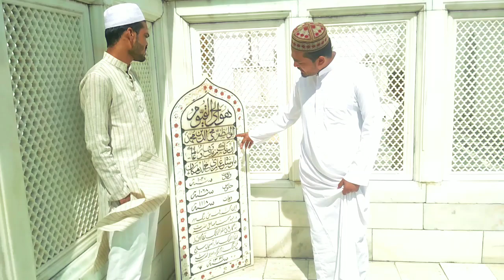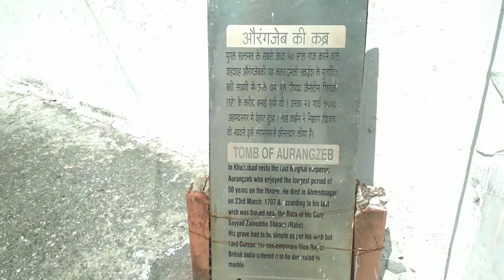tomb of mughal Emperor aurangzeb Alamgir | Khuldabad | vlog by Sohel D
This is my new video and this video I show you Aurangzeb Alamgir tomb and many information about Aurangzeb Alamgir. This place located in khuldabad and vary beutiful place I am see ever.

Yaha bhi hoo

   -Content cover-
Mughal emperor
Aurangzeb tomb in hindi
Aurangzeb tomb
Aurangabad tomb of aurangzeb
Tomb of aurangzeb alamgir
Tomb of aurangzeb at khuldabad
Mughal prince azam shah
Taj mahal of dakkhan
Bibi ka maqbara
Bibi ka maqbara history
Sohel D
Vlog
Hindi VLOG
Desi vlog
Tomb of mughal empiror aurangzeb alamgir